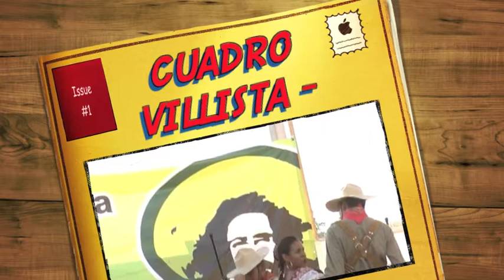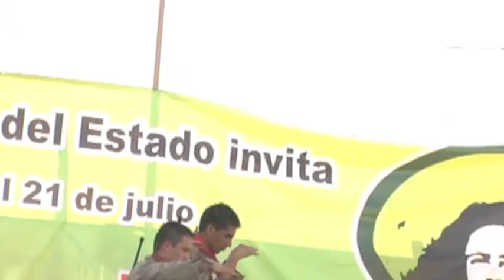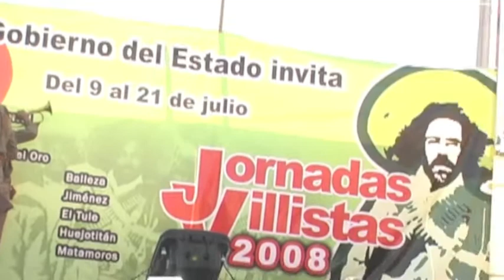Compañía de Danza AWINALI -CUADRO VILLISTA -.mov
AWINALI -de Parral, Chih.
Filmado en Jimenez, Chihuahua, Mex. durante LAS JORNADAS VILLISTAS 2008.

Compañía de Danza AWINALI
Profesora Irene Cárdenas León

Video by Jose Angel Rios
Indio, CA.